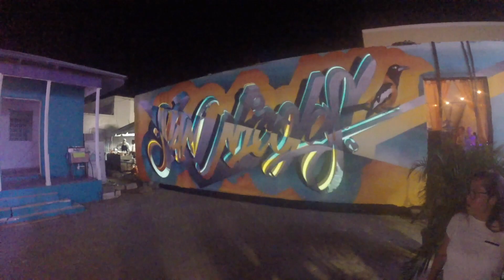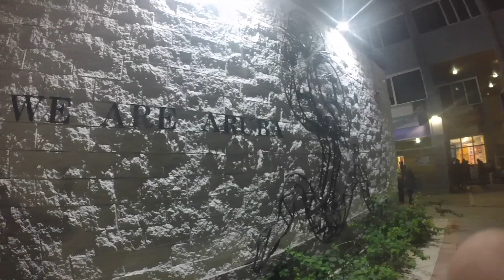Art fair 2019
Intro Music